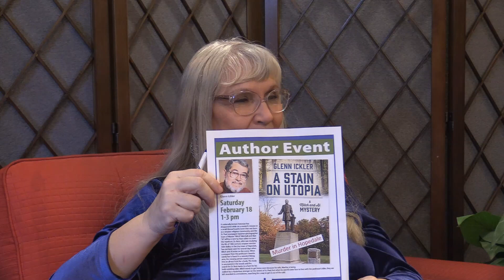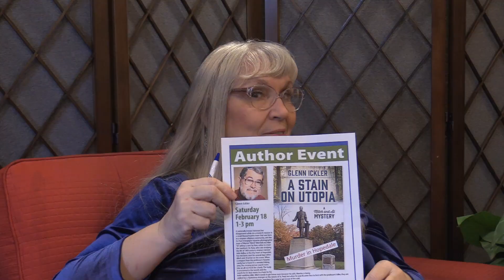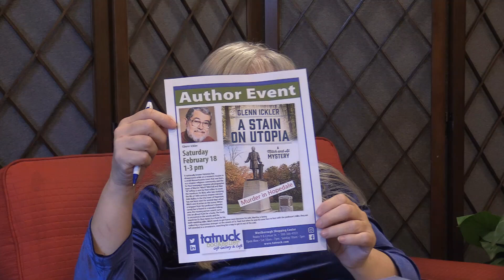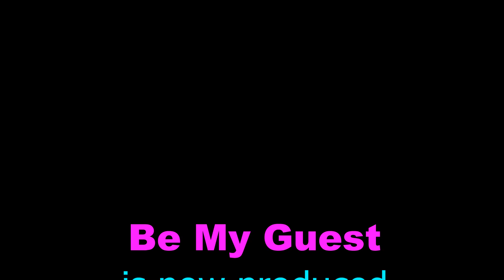Be My Guest 02 06 23 Glenn Ickler Author "A Stain on Utopia"